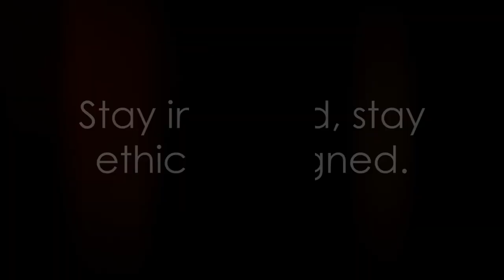Ethics in NLP A Closer Look 2023 08 30